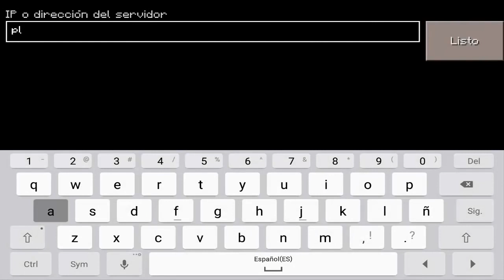Minecraft Pocket Edition - SERVERS PARA UNIRSE [Minecraft PE]